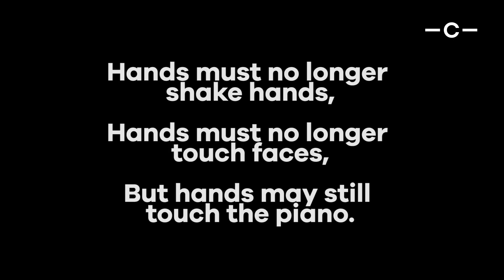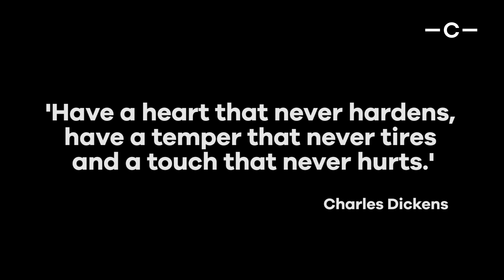CARESS DAY 4: Johann Sebastian Bach - Goldberg Variations BWV 988: Variation 25: Adagio